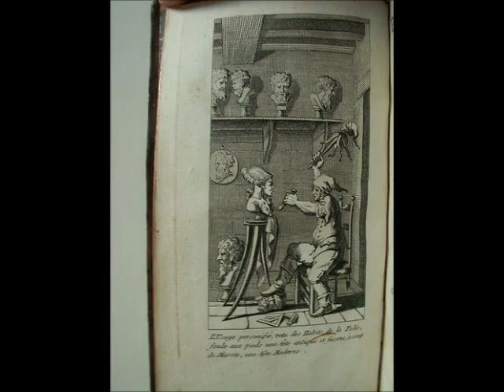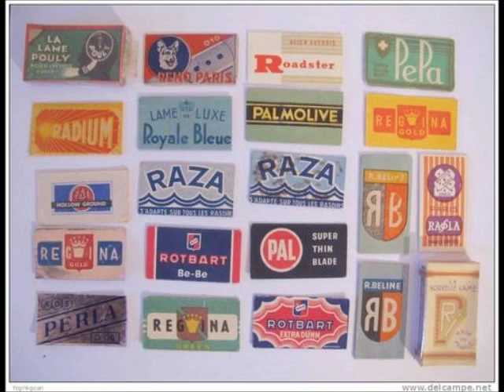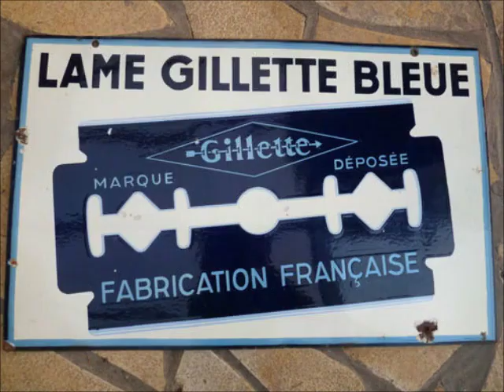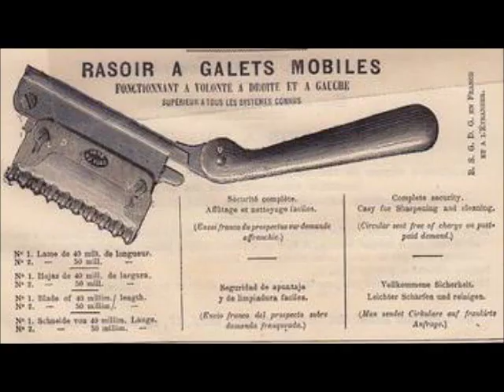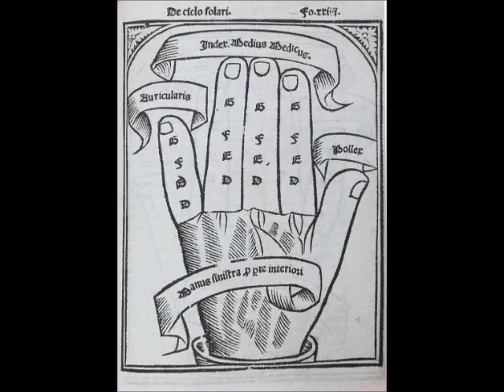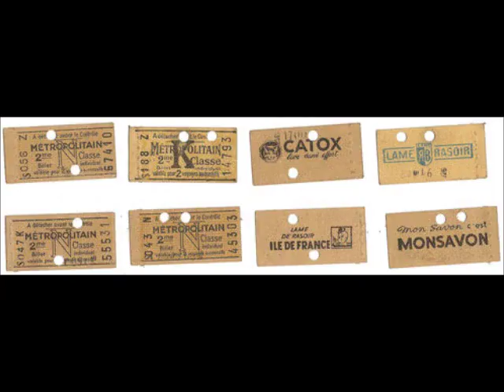Calendar, musique expérimentale_hommage à Atom Egoyan (Razorland) _ Le jour où tu t'en vas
2013, Contemporain, C. de Trogoff
"Calendar" est un album qui rassemble les pièces constituées tout au long de la dernière année de publication de La photo de minuit ; chaque semaine était publié ce qui allait devenir une piste d'un morceau mensuel. Le tout a été mixé en fin d'année pour constituer ce calendrier sonore marquant la fin d'une expérience photonumérique de 10 ans.
Cette musique a été choisie par le site Rasorland (site consacré à l'univers du rasoir) pour illustrer l’année 2021.
Ici le mois d'août avec une pièce intitulée : "Le jour où tu t'en vas "